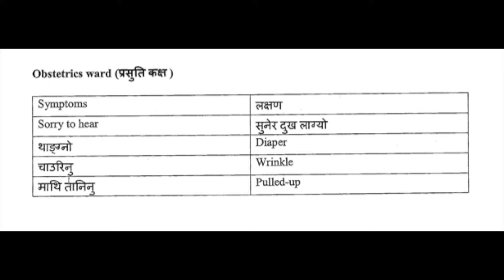Nepali Naati vocabulary Part 19 - Obstetrics ward | Sameer Gurung